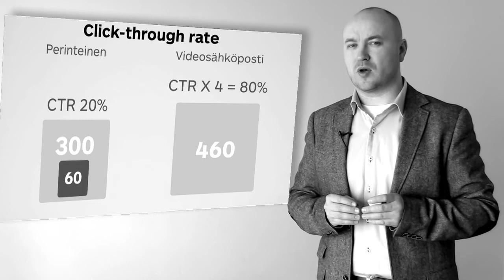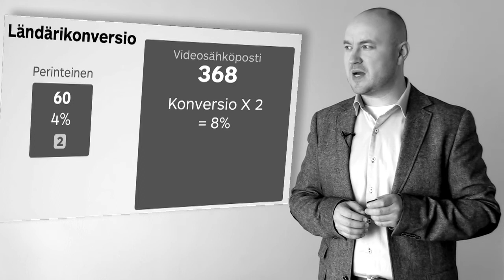Miten videomarkkinointi voi 15 kertaistaa sähköpostimarkkinoinnin tulokset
Video lisää viestien avauksia 35%
Video lisää click-through ratea 300%
Video lisää ländärin konversiota 100%
Lopputuloksena 15 kertaa komeampi lopputulos.